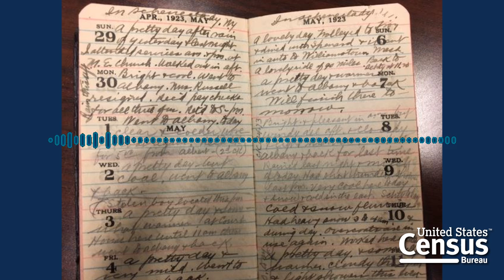February 2018: Hoblitzell Diary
This image shows the 1923 daily diary belonging to Mr. William A. Hoblitzell, a field clerk for the Census Bureau. At the time, William was traveling around New York and New Jersey, gathering information for a special report on the financial statistics of cities over 30,000. He eventually became a supervisor of the agricultural and government censuses before retiring in the 1930s.

But William was more than just a clerk. Prior to coming to the Census Bureau, he worked for the Northern Pacific Railroad in Montana and a collection of his photographs reside in the University of Montana Special Collections.

Learn more about the many census and survey programs that we conduct